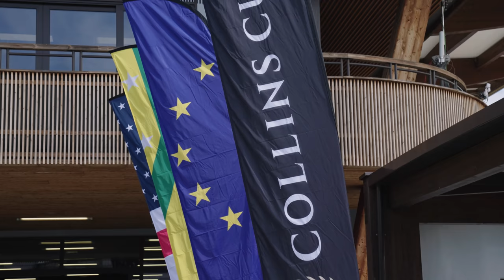Race MOVIE Collins CUP 2021 | Jan Frodeno, Lionel Sanders, Lucy Charles- Barclay and more!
Hi everyone!
What a race! This is my race movie from Collins CUP 2021 in X Bionic Sphere, Šamorin, Slovakia. Swim starts, transitions, bike and run shot at 4k 120FPS. Did not have media pass but I did everyting i could! Be able to see guys like Jan Frodeno, Lionel Sanders, Gustav Iden, Lucy Charles- Barclay, Anne Haug and other best in the world was amazing experience.

Hope you enjoy the video and see you in another one!

Cheers! Vlado

0:00 X Bionic Atmosphere
0:29 Swim Start
1:11 Women Swim Transitions
2:34 Off the bike!
2:52 Men in T1
5:02 Running at 17km mark
7:14 Lionel crossing finish line